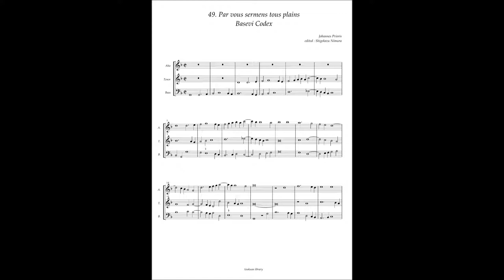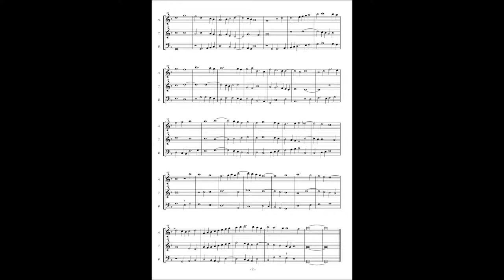Basevi Codex, (49) Johannes Prioris "Par vous sermens tous plains"